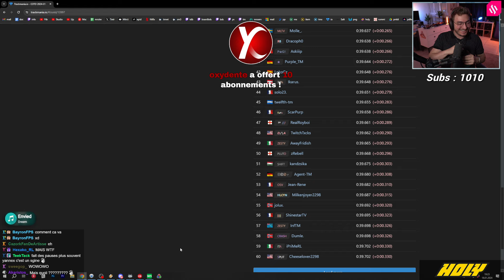RINCÉ MAIS JE ME FAIS RINCER ? | Cup of the Day - 18 janvier 2024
Clique sur mon lien et utilise mon code YANNEX15 pour bénéficier d'une réduction allant jusqu'à 15% sur tout le site Holzkern !

Elles se déroulent de cette manière :

- 15 minutes de TA à 19h

Exemple :
Top 193 - ...

Le winner du serveur 1 gagne un Trophée 7.

- VOD du 18 janvier 2024 -